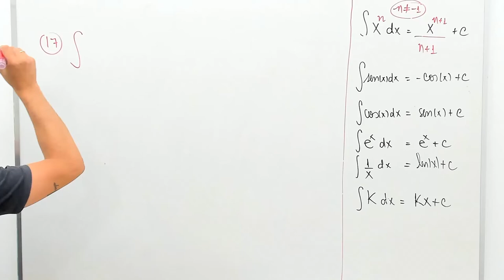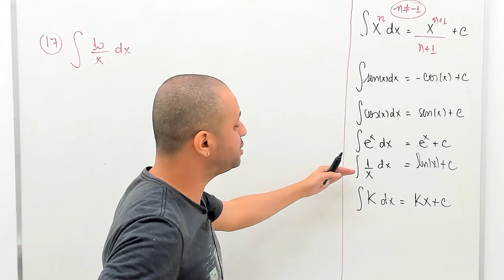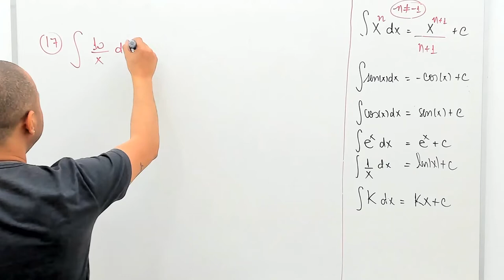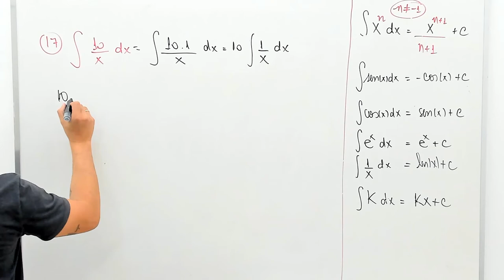🔵 RESOLUÇÃO EXERCÍCIO DE INTEGRAL INDEFINIDA